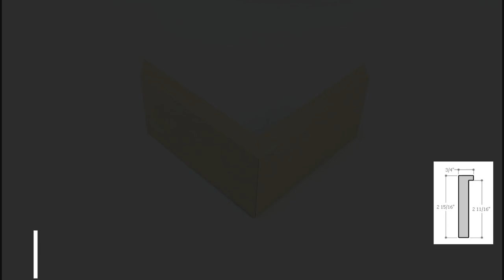Corner Sample: 3/4 x 3 " Tall Maplex Shadow Box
This tall natural wood frame comes in a soft light colouring that features the natural wood grain appearance. It's smooth texturing highlights its glossy finish.